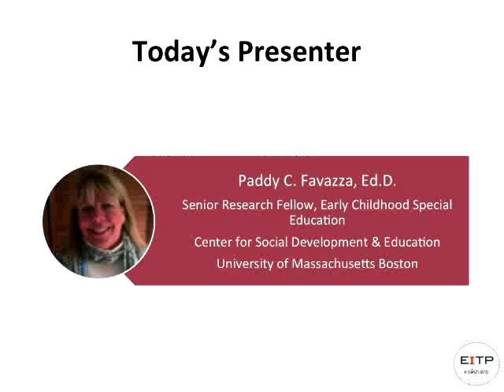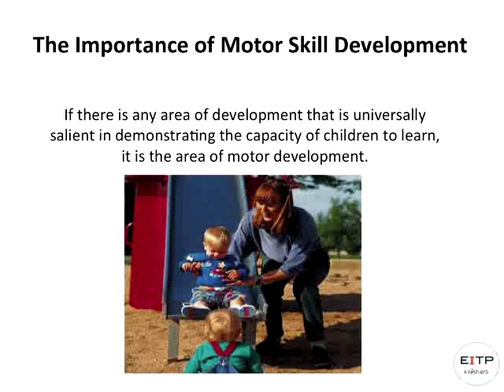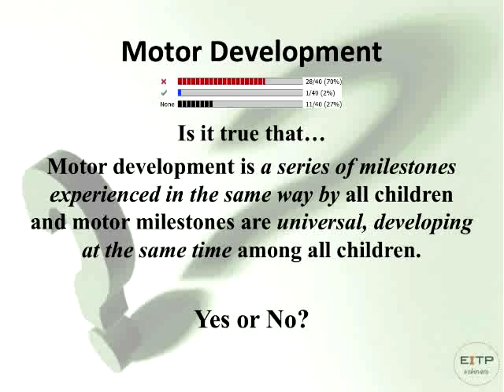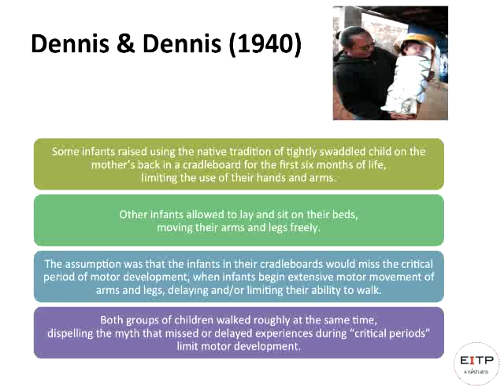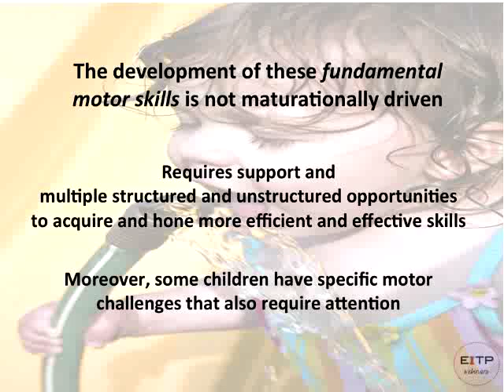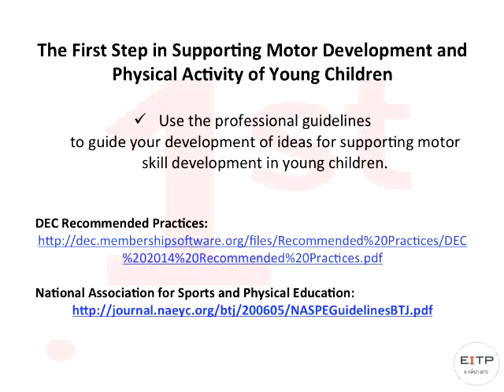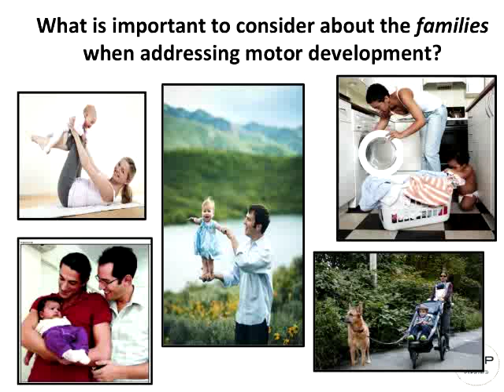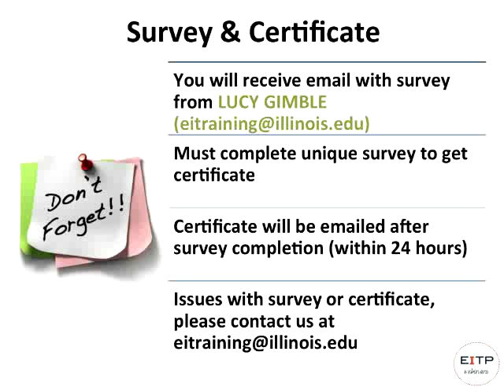Recorded Webinar - Facilitating Motor Skill Development in Infants and Toddlers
VIDEO IS A RESOURCE ONLY - NO CREDIT OFFERED FOR VIEWING.  Recorded January 20, 2016.  Presenter: Paddy Favazza